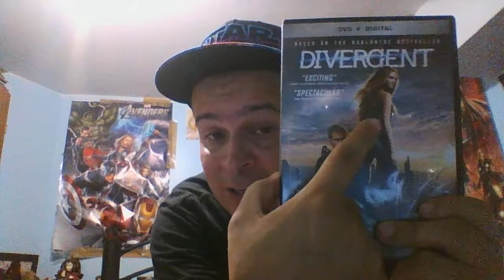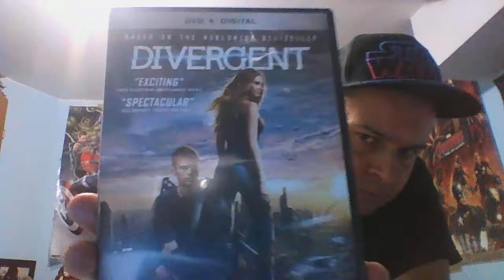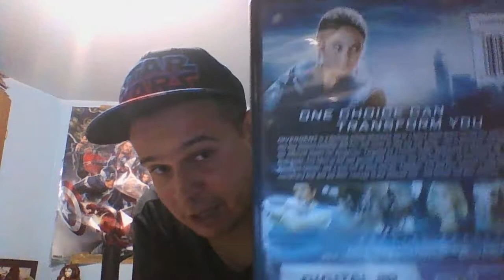PG-13 movie month:Divergent 2014 film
Here is a PG-13 movie thats not terrible considering the genre it's associated with.